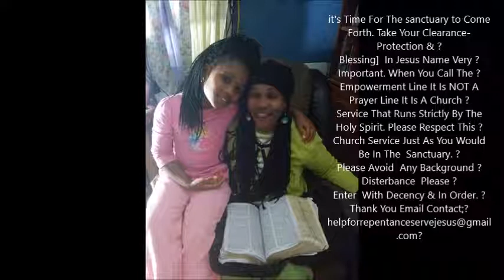The Lord Loves Me & My Family; We are So Blessed But Very Divided 10 26 18 1